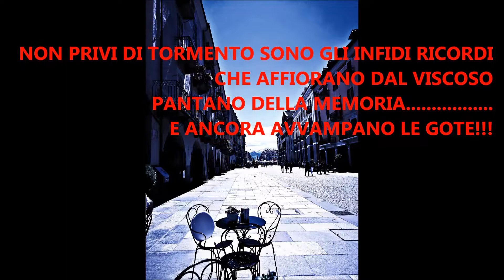QUARTINA N° 25 - videopoesia di Vanni Olivero